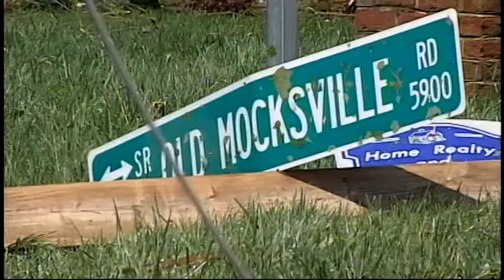Rowan Tornado damage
April 16th 2011, a Tornado tore through rural Rowan county, NC. Leaving a trail of down trees and damaged property. Kay Johnson has more.